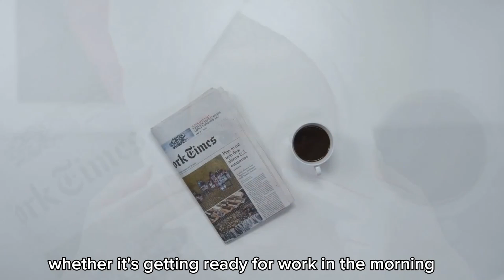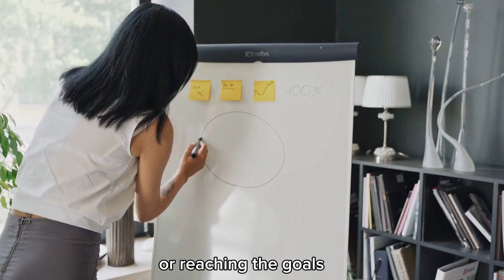The 7 MOST POWERFUL connerstone Skills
“So again, look at the statement “There is more to life than __.”

Have you answered it meaningfully?

Now you wondering how to take that first step to figuring out what your true purpose is in life.

Everything that you can do and accomplish in life are bounded by 7 Cornerstone Skills.

These are the true essentials needed to achieve excellence. They’ll put you on a path that gives great meaning and satisfaction in life.

And, the best thing of all? They already exist in each of us. We just don’t always make the most of it, or sometimes we aren’t even aware of the power that each of these skills have to help us in life.

On it’s own, each skill is unique and can help you through different stages of life, or problems. But as a whole set, these 7 Cornerstone Skills will give you full transformation over any situation.

No matter what phase of life you’re in, what you’re striving to achieve, or what feel you’re lacking, your pursuit of meaning in life will be much faster when you’re able to make use of not one, not two, but all 7 Cornerstone Skills.

The 7 Cornerstone Skills

Creativity

Creativity empowers you to find unique solutions to problems, and see things in ways that you least expect.

It goes beyond the artistic impressions and aesthetics, and is a crucial building block of change.

Learning

Without Learning, you will not be able to advance and progress in life. Yet, there are many of us who always fall behind not because they don’t have the intellectual ability, but because they don’t know how to learn effectively.

Memory

And then we have Memory, one of the most vital components, because without that you have nothing to fall back on, nothing to gain from all the learning or experiences that you’re exposed to on this earth.

And with an ever increasing amount of information available, how can you store up as much knowledge as you can without overloading?

Focus

And with any and everything that you do, a certain amount of Focus is always given.

Whether it’s the career ladder that you’ve been climbing, or the responsibility of being a parent, Focus is a flow that allows you to push towards the progress that you’re striving for.

Without focus, we find ourselves lost, demotivated and stuck in a rut.

Motivation

Many of us aren’t happy in life or with our jobs and responsibilities because we lack Motivation and an overarching purpose as I already mentioned earlier. Motivation helps drive you forward, and gives you the focus achieve your purpose.

Habits

If you realize, every new day that comes is filled with routines. Whether it’s getting ready for work in the morning, putting your kids to bed in the evening, or setting aside time during the weekends for family time and activities, it all happens as a result of habits that you’ve built over time.

Therefore Habits dictate a big part of your life. Pursuing happiness, money or meaning all have a dependency on your habits. If you find yourself being controlled by bad or negative habits, it’s more likely to hinder you from being productive and reaching those goals.

Time

This also ends up leading to bad use of Time, or poor time management.

You might feel like you haven’t built a stable career yet because you lack proper time management. You find yourself spending a lot of time being busy, yet producing little outcomes.

Or certain habits might be consuming time that you can be using for other more productive tasks.

Perhaps you’re on your way to retirement and feel like it’s too late to find new meaning to your life. There’s not much time left to embark on a new journey again.

Are You Ready to Live Your Best Life?

The simple fact is, that if you can sharpen these 7 Cornerstone skills, you will realize that finding meaning in life, or reaching the goals and ambitions that you’ve set out for yourself, no matter what stage of life you’re in, is very attainable.

There is no magical method to having life figured out.

The skills have always been there since day 1, you just need to know how to use it to the best of your advantage.